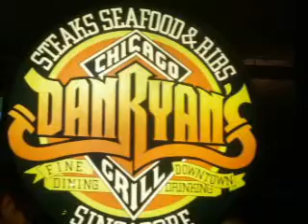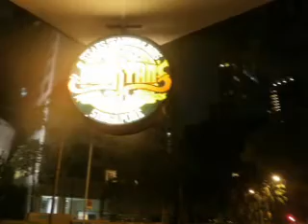David's 14th BD 2014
At David's favourite Americana restaurant